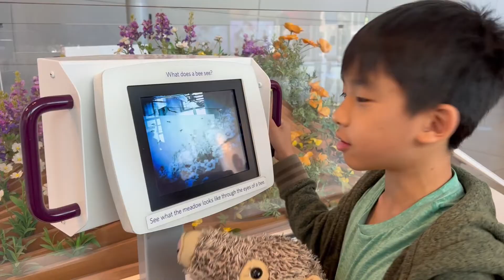California Academy of Sciences (Things to do in San Francisco)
The California Academy of Sciences, nestled in San Francisco's Golden Gate Park, is a marvel of modern science and sustainability. This video tour showcases the Academy's unique combination of a natural history museum, an aquarium, a planetarium, and a rainforest all under one living roof. The journey begins with the stunning, undulating green roof, a testament to eco-friendly design, then dives into the Steinhart Aquarium, home to a dazzling array of marine life. Viewers are transported into the lush, four-story Osher Rainforest, buzzing with exotic birds and butterflies, and housing a variety of amphibians and reptiles. The Morrison Planetarium captivates with its state-of-the-art digital universe, while the Kimball Natural History Museum offers insights into the wonders of our planet, with exhibits like the Tusher African Hall and the Foucault pendulum. The video also highlights the Academy's interactive exhibits, educational programs, and research initiatives, emphasizing its role as a leader in environmental stewardship and scientific education. The California Academy of Sciences emerges not just as a museum, but as a dynamic center for exploration and discovery at the heart of San Francisco's cultural experience.